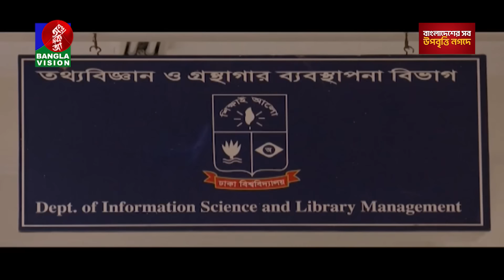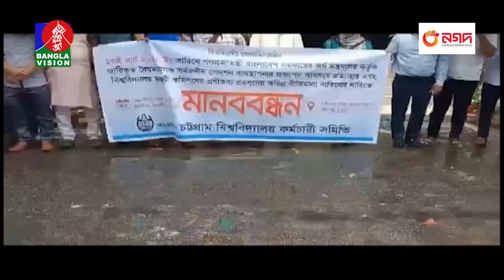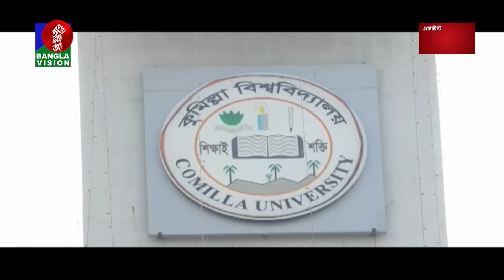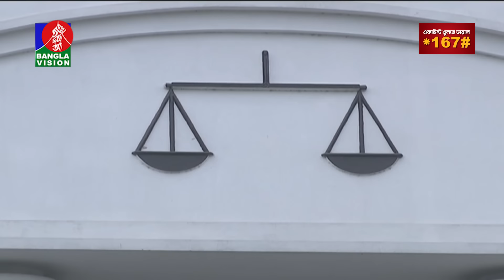সন্ধ্যা ৭:৩০টার বাংলাভিশন সংবাদ | BanglaVision 7:30 PM News Bulletin | 01 July 2024 | Bangla News